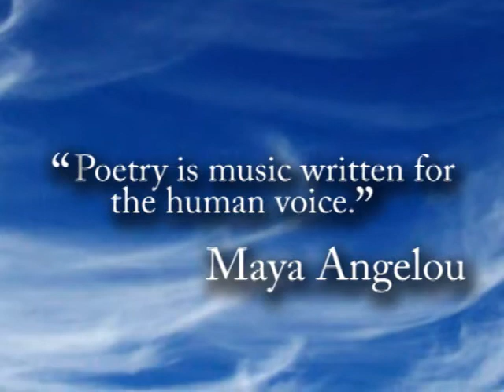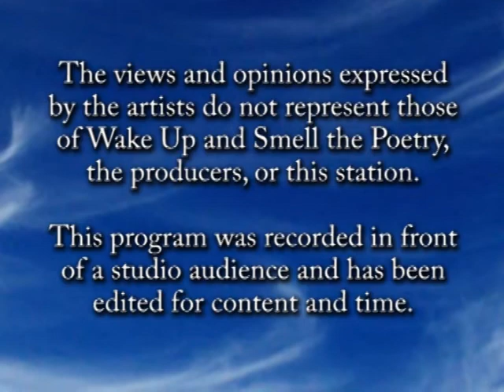Bill Duncan, June 2012